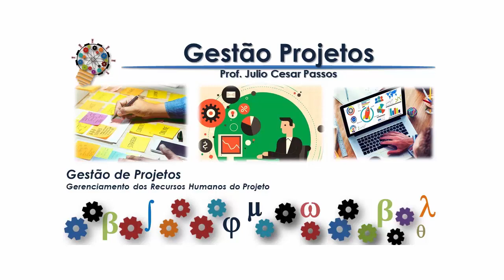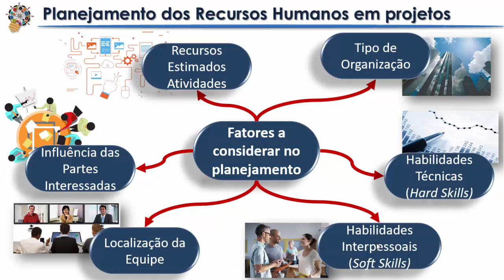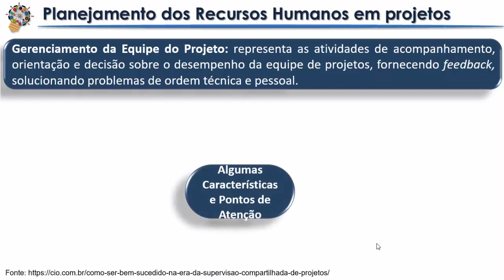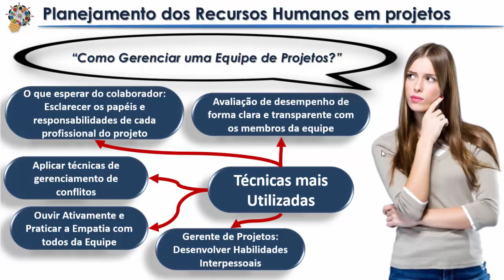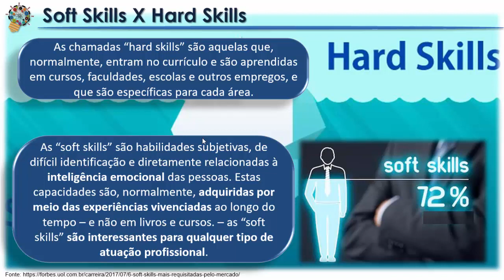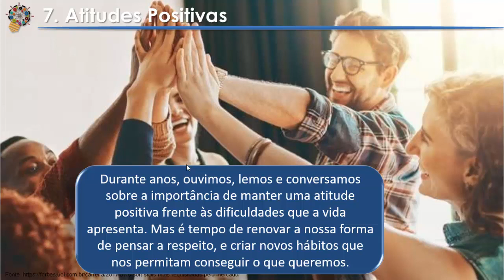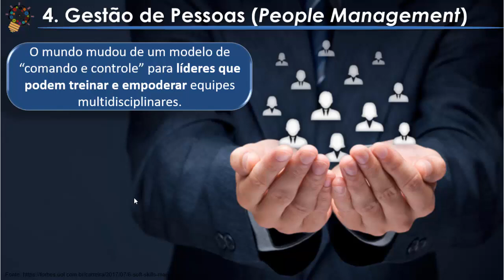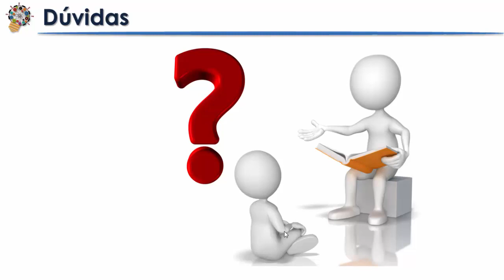Gerenciamento de Recursos Humanos em Projetos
Olá Pessoal,

Hoje vamos conhecer o Gerenciamento de Recursos Humanos em Projetos.

At,

Prof. Julio Cesar Passos